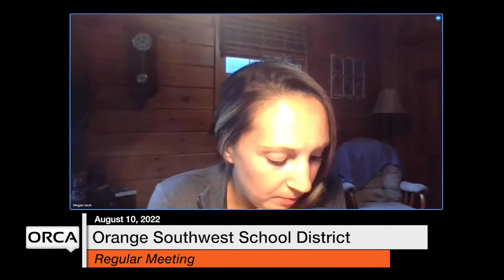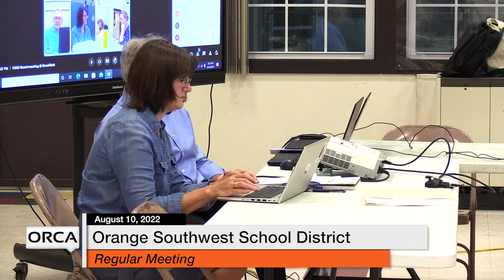Orange Southwest School District - August 10, 2022 [OSSD]